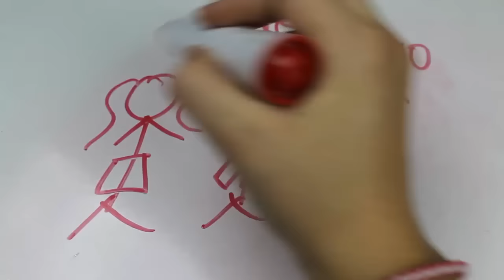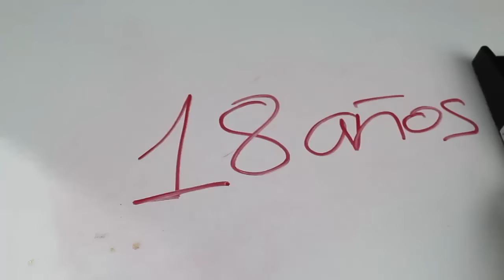50 COSAS SOBRE MÍ | MyLisla